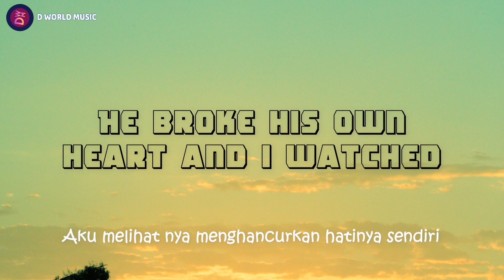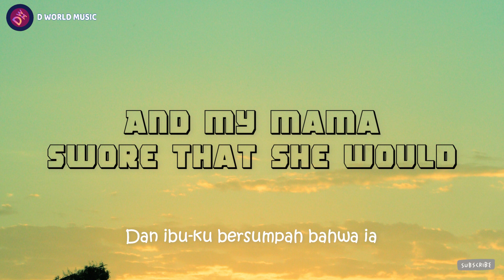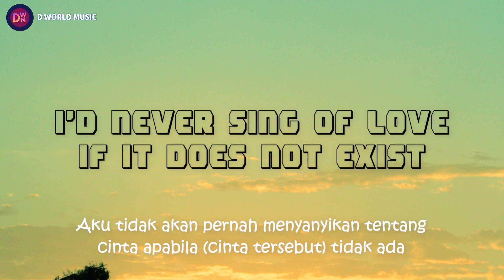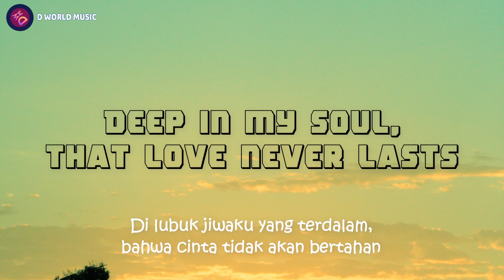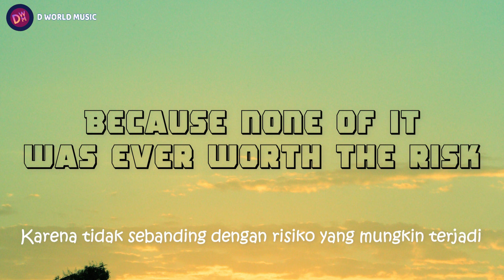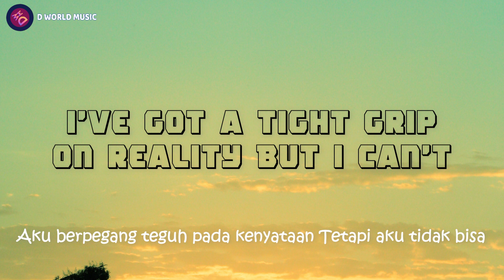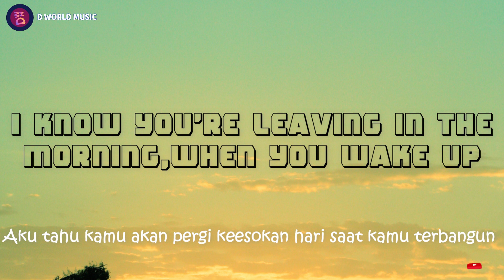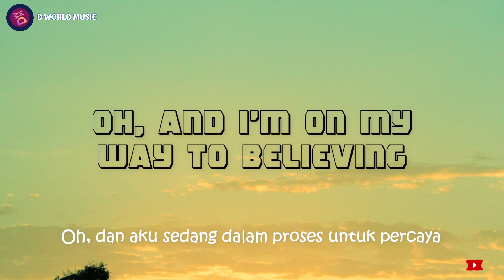PARAMORE - The Only Exception ( Lirik & Terjemahan)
Lirik & terjemahan bahasa indonesia.
🎵 Judul :  The Only Exception
🎙️ Penyanyi : PARAMORE

🔔 Nyalakan tombol lonceng nya agar kalian tidak ketinggalan video video terbaru dari D World Music.
Mohon maaf apabila terdapat salah kata pada lirik dan terjemahan.

[Verse 1]
When I was younger
Ketika aku masih muda
I saw my daddy cry and curse at the wind
Aku melihat Ayah-ku menangis dan mengumpat sendirian
He broke his own heart and I watched
Aku melihat nya menghancurkan hatinya sendiri
As he tried to reassemble it
Sembari tetap mencoba memperbaiki (hatinya) kembali
And my mama swore that she would
Dan ibu-ku bersumpah bahwa ia
Never let herself forget
Tidak akan membiarkan dirinya lupa
And that was the day that I promised
Dan pada hari itu aku berjanji
I’d never sing of love if it does not exist
Aku tidak akan pernah menyanyikan tentang cinta apabila (cinta tersebut) tidak ada

[Chorus]
But, darling
Tetapi, sayang
You are the only exception
Kamulah satu-satunya pengecualian
Kamulah satu-satunya pengecualian
Kamulah satu-satunya pengecualian
Kamulah satu-satunya pengecualian

[Verse 2]
Maybe I know, somewhere
Mungkin aku tahu, di suatu tempat
Deep in my soul, that love never lasts
Di lubuk jiwaku yang terdalam, bahwa cinta tidak akan bertahan
And we’ve got to find other ways
Dan kita harus mencari jalan lain
To make it alone, but keep a straight face
Untuk berjuang sendirian tanpa perlu menunjukkan
And I’ve always lived like this
Dan aku sudah terbiasa hidup seperti ini
Keeping a comfortable distance
Menjaga jarak yang nyaman
And up until now, I had sworn to myself
Dan hingga saat ini, aku telah bersumpah kepada dfiriku sendiri
That I’m content with loneliness
Bahwa aku sudah nyaman dalam kesendirian
Because none of it was ever worth the risk
Karena tidak sebanding dengan risiko yang mungkin terjadi
[Chorus]
Well, you are the only exception
Yah, kamu adalah satu-satunya pengecualian
Kamulah satu-satunya pengecualian
Kamulah satu-satunya pengecualian
Kamulah satu-satunya pengecualian

[Bridge]
I’ve got a tight grip on reality
Aku berpegang teguh pada kenyataan
But I can’t, let go of what’s in front of me here
Tetapi aku tidak bisa, melepas apa yang ada di depanku ini
I know you’re leaving in the morning, when you wake up
Aku tahu kamu akan pergi keesokan hari saat kamu terbangun
Leave me with some kind of proof it’s not a dream
Meninggalkanku dengan semacam bukti bahwa (yang kita alami) bukanlah mimpi
[Chorus]
Kamulah satu-satunya pengecualian
Kamulah satu-satunya pengecualian
Kamulah satu-satunya pengecualian
Kamulah satu-satunya pengecualian
Kamulah satu-satunya pengecualian
Kamulah satu-satunya pengecualian
Kamulah satu-satunya pengecualian
Kamulah satu-satunya pengecualian

[Outro]
And I’m on my way to believing
Dan aku sedang dalam proses untuk percaya
Oh, and I’m on my way to believing
Oh, dan aku sedang dalam proses untuk percaya